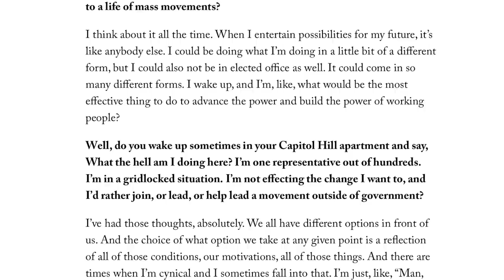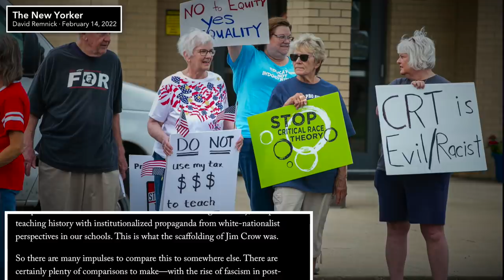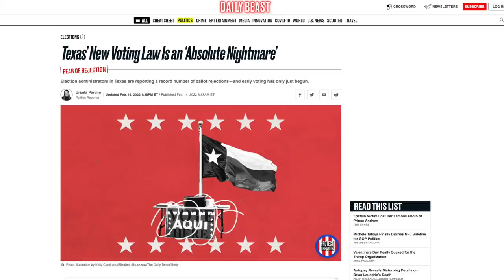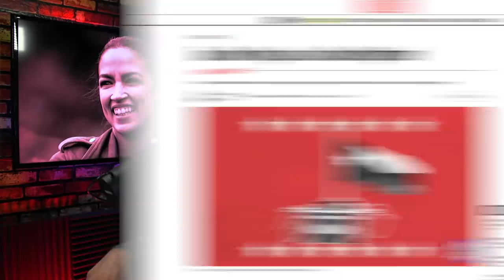AOC Warns There’s a “Very Real Risk” U.S. Democracy Dies Within a Decade